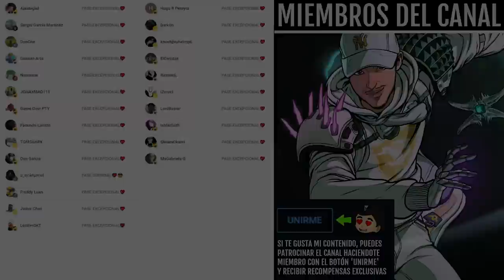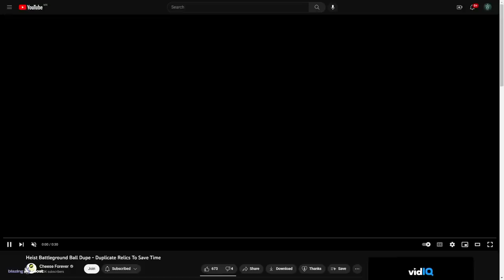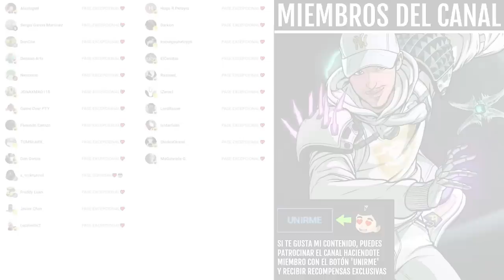TODO EL MUNDO DEBERÍA ESTAR HACIENDO ESTO [GLITCH] | Destiny 2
0:00 Intro
0:42 Consola de la cámara de la Submente
1:52 Duplicar bolas
4:14 Outro

TODO EL MUNDO DEBERÍA ESTAR HACIENDO ESTO | Destiny 2
► ¡Sígueme!
• Accesorios Gaming 10% dto. Código wildgamer

💠MI PC:
• CPU: AMD Ryzen 7 5800X 3.8 GHz 8-Core Processor
• GPU/ Gráfica: Gigabyte GeForce RTX 3060 12 GB
• PLACA BASE: Asus ROG STRIX B550-F GAMING (WI-FI) ATX AM4
• CPU Cooler: Corsair H100i RGB PLATINUM 75 CFM
• Memoria RAM: Corsair Vengeance RGB Pro 32 GB DDR4-3200 CL16
• ALMACENAMIENTO: Samsung 970 Evo Plus 1 TB M.2-2280 NVME
• TORRE: Corsair iCUE 465X RGB ATX
• FUENTE: Corsair 850 W